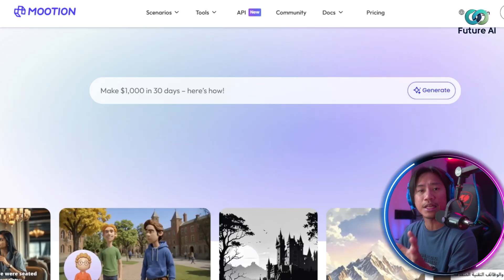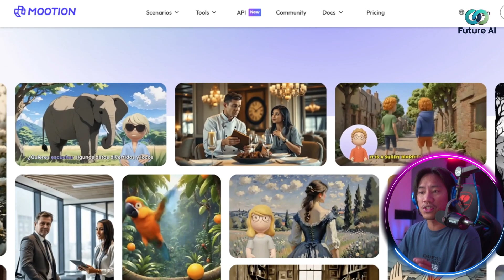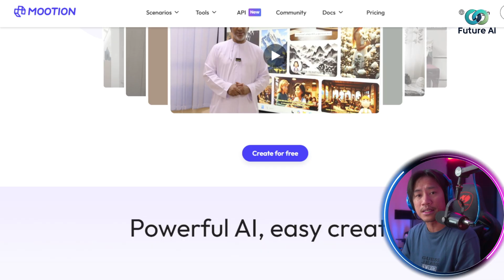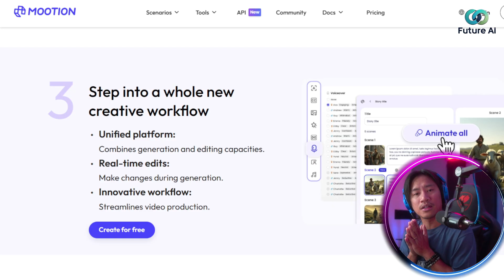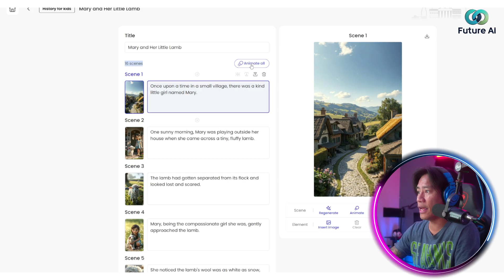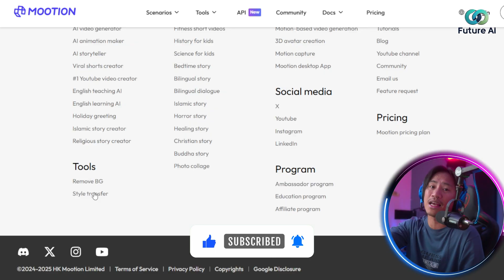Best AI Apps To Replace You On Camera – Mootion Explained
Best AI Apps | AI Video Creation | AI Avatars

💥 Rank Your Video at the TOP 🚀 Get More Visibility with YTRanker!

Looking for the best AI apps to level up your content creation? This video showcases how Mootion is transforming the way creators produce videos without ever stepping in front of the camera! Whether you’re a business owner, educator, or marketer, Mootion is the AI video solution designed to save you time and boost creativity.

✨ Here’s why Mootion stands out:
AI Avatars That Talk: Create lifelike digital presenters with natural gestures and lip-sync accuracy.
Full Customization: Design avatars that match your brand’s identity and message.
Time-Saving Automation: Update videos anytime without reshooting.
Easy to Use: A simple interface makes it accessible to beginners and pros.
Versatile Applications: Perfect for tutorials, storytelling, ads, and business content.

Mootion isn’t just another AI video tool—it’s one of the best AI apps for creators who want efficiency, quality, and flexibility. With cinematic realism and powerful customization, your videos will stand out while saving you hours of production work.

📌 Ready to try it? Check out Mootion today and experience how easy AI-powered video creation can be!

CHAPTERS:
00:00 - What is Mootion
01:19 - Precision Lip Sync Technology
01:48 - Natural Gestures and Expressive Reactions
02:07 - Full Creative Control
03:04 - Versatile and Adaptable
04:16 - How to Create a Video Using Mootion